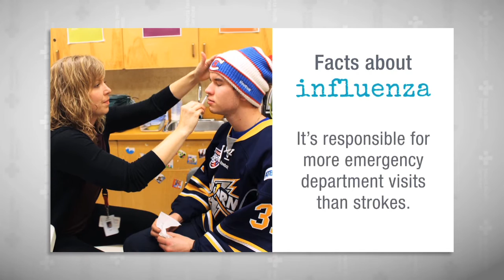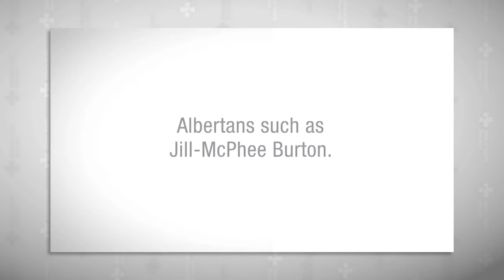October 2016 Public Board Meeting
AHS Public Board Meeting - October 2016